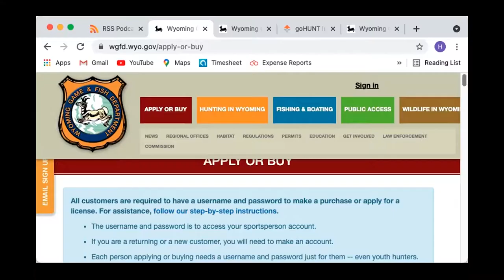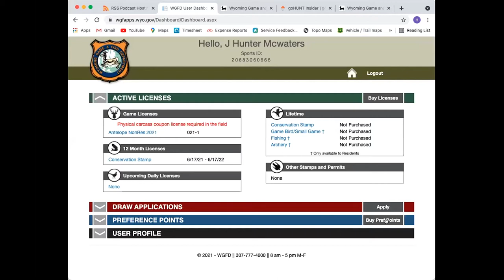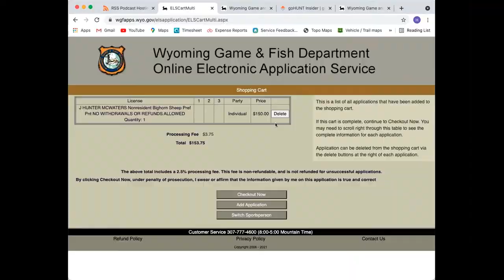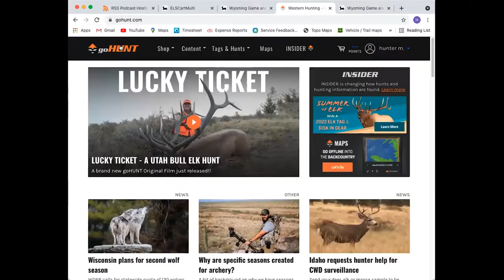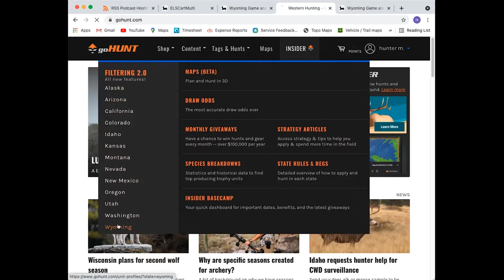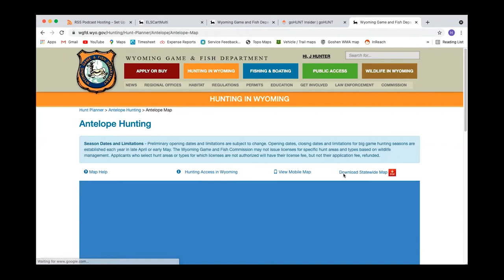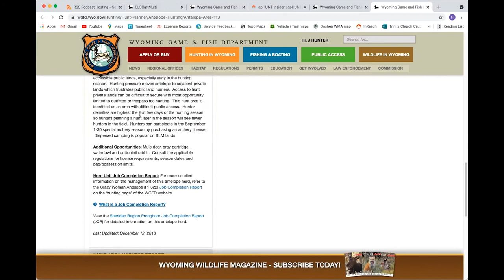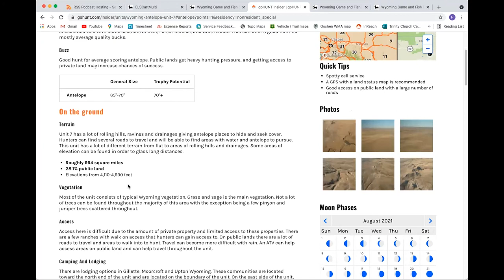HOW TO DRAW A WYOMING ANTELOPE TAG w/ GoHunt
In this episode I take you through, step by step, how to get your preference points, research units using GoHunt and the WY game and fish website (with screen sharing so you can actually see the process), and draw your Wyoming antelope tag.  This year I took a family group to Wyoming and filled tags on public land with just 1 point and you can too!